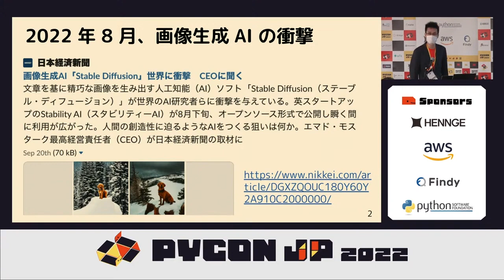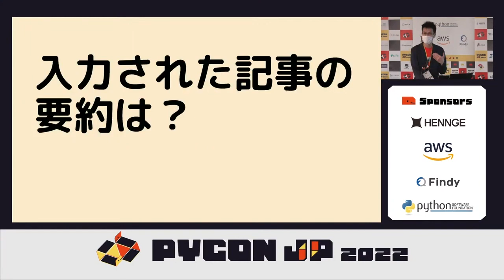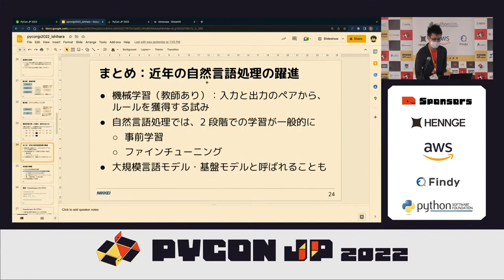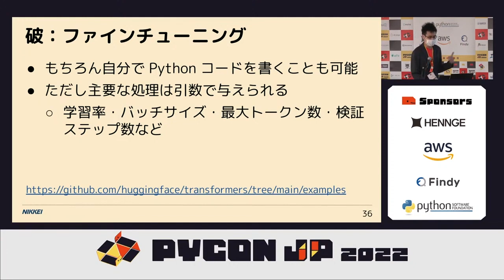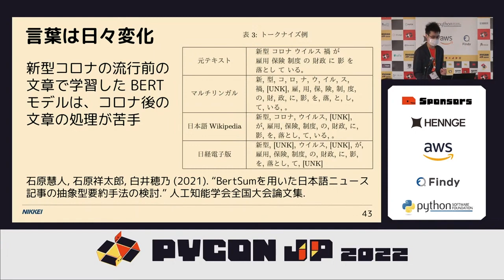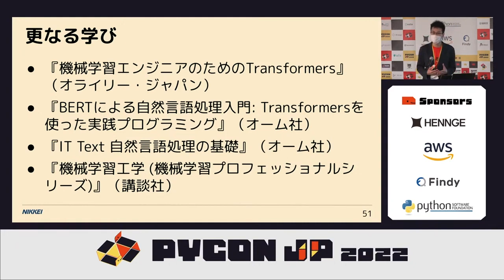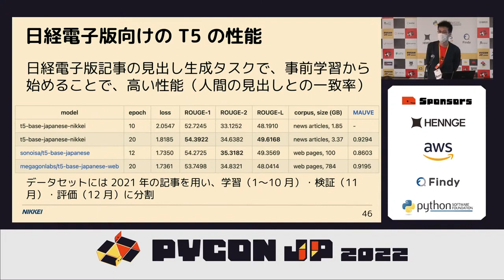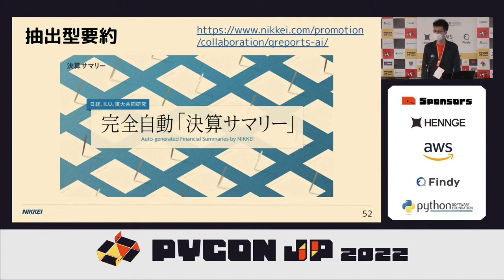[PyCon JP 2022] 実践：日本語文章生成 Transformersライブラリで学ぶ実装の守破離 (石原祥太郎)